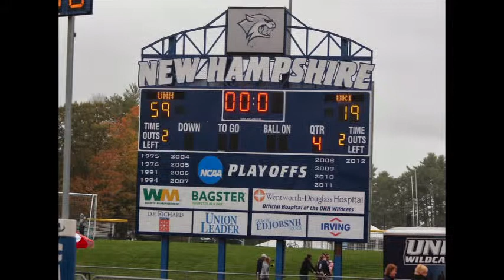New Hampshire Football Pre Game Film vs Villanova (Defense)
Defensive Pre game Hype Film for the New Hampshire Wildcats. This is what they watched before beating Villanova 29-28 on a TD and 2-PT conversion with 13 seconds left on clock.